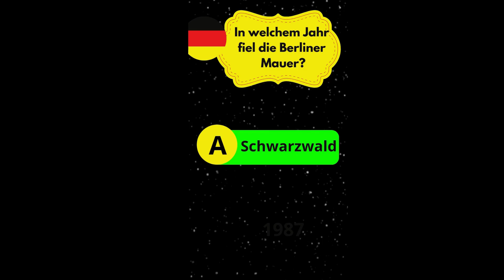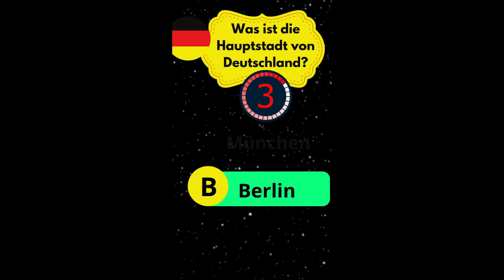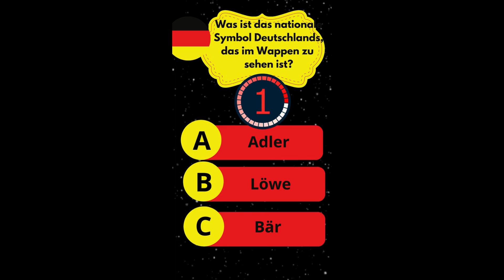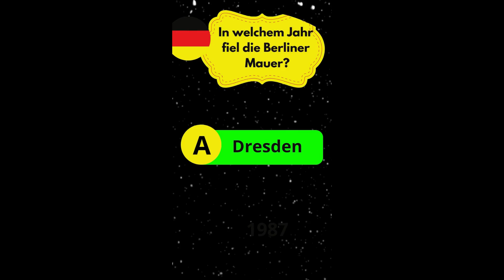Geschichten aus Deutschland!